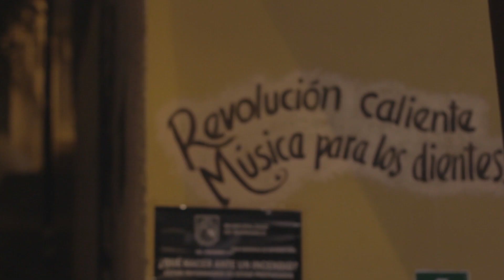Javier Barría - El Día En Que Dejaste De Quererme / El Chico del Pórtico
Javier estuvo de pasada por lima y aprovechamos para grabarle una sesión rápida en Barranco